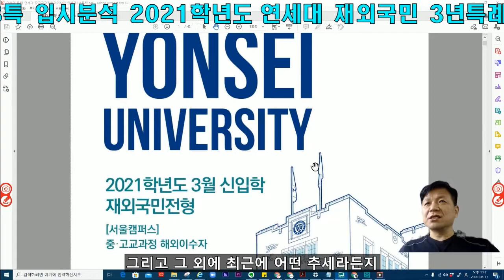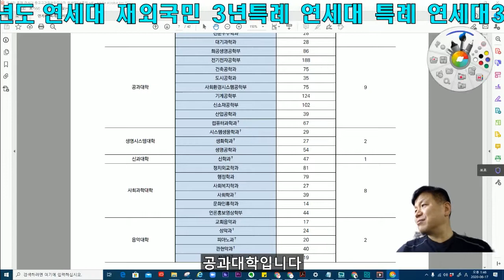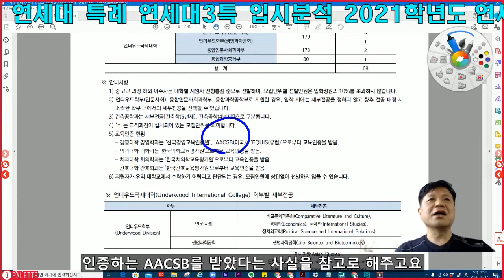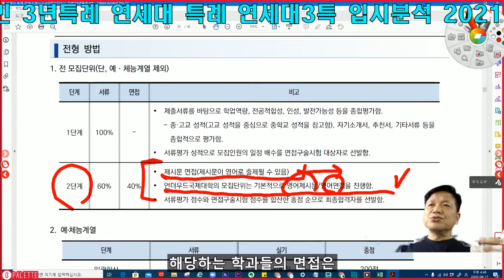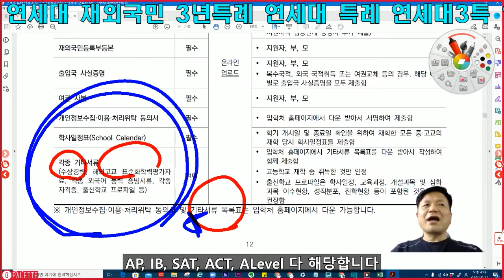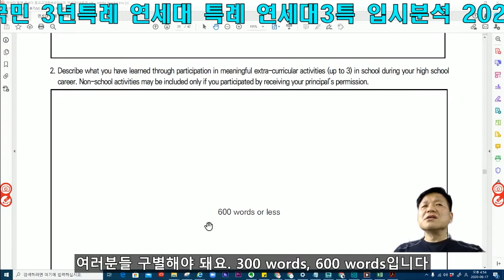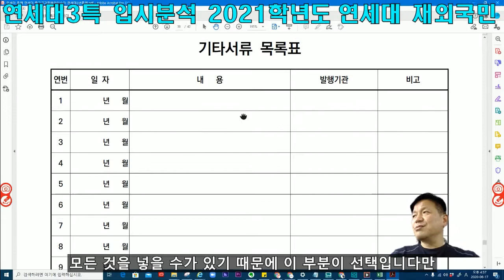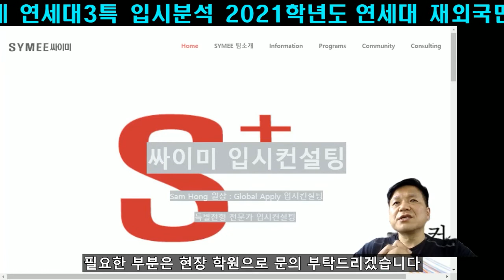연세대 특례 연세대 중고교과정해외이수자 연세대 3년특례